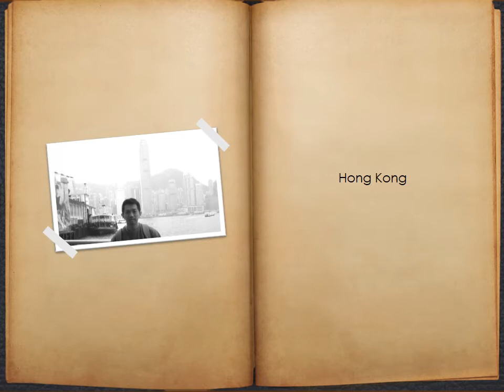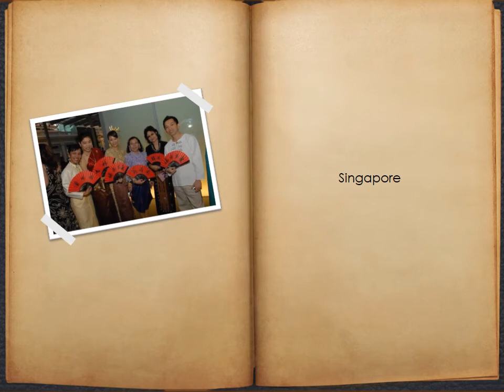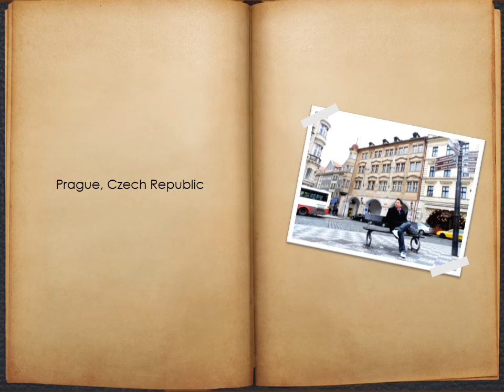E-Book - Life is a Journey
E-Book created by PowerPoint using Page Curl transition, Life is a Journey, not a destination Travel around the World